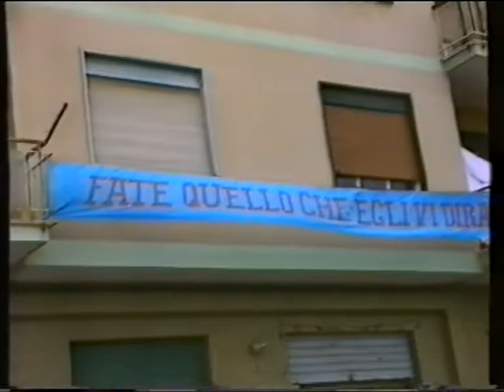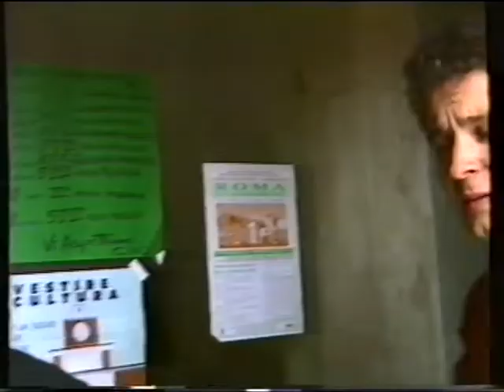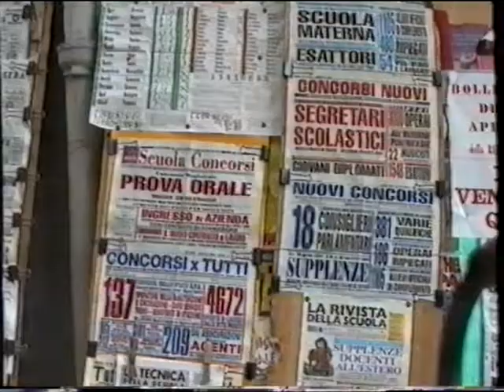Le interviste - 25mo Anniversario di sacerdozio di Don Salvatore